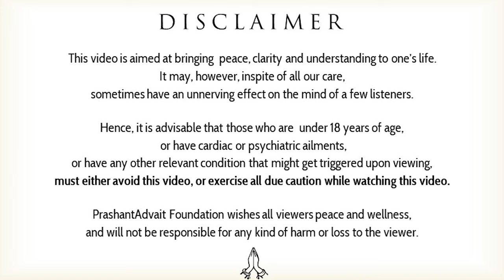Balancing Act: Juggling Multiple Roles and Responsibilities || Acharya Prashant, IIT-Hyderabad(2024)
Video Information: 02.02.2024, IIT-Hyderabad (Online), Greater Noida

Context:
~ Switching Gears: Transitioning Between Responsibilities
~ Managing Different Hats: How to Shift Focus Effectively
~ From Task to Task: Tips for Moving Between Responsibilities
~ Finding Your Flow: Seamlessly Moving Between Responsibilities
~ What is right work and how to choose it?